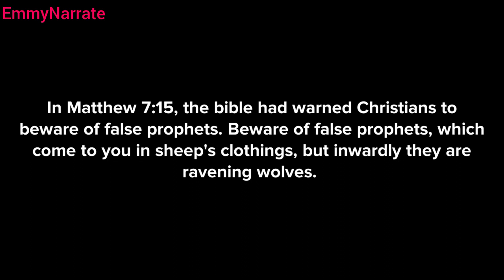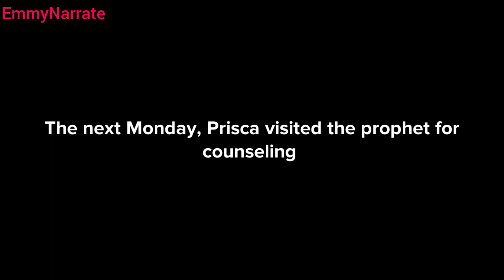Beware of false prophets (christian video)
This video gives insight on why christians should be wary of false prophets. It is inspired by true life stories. It is important to know who a false prophet is and how they operate. A spirit of discernment and prayerfulness helps us to overcome the trap of a false prophet. God bless you as you watch and learn.